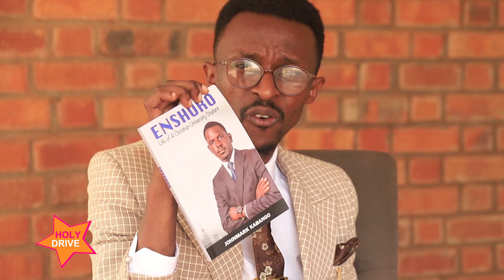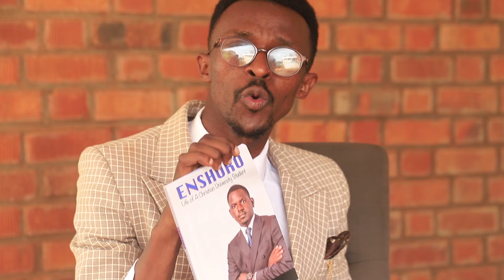HOLY DRIVE-ENSHURO BOOK LAUNCH JOHNMARK